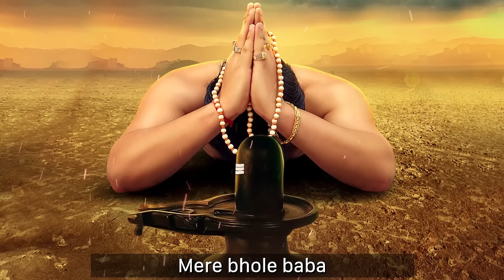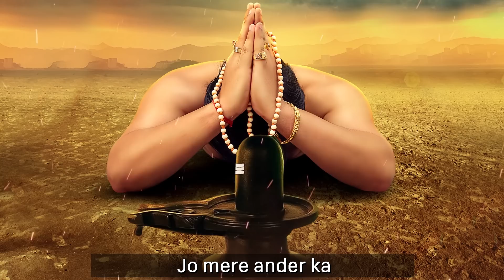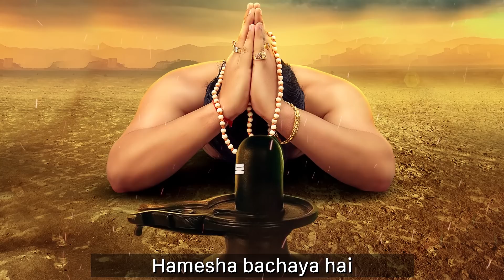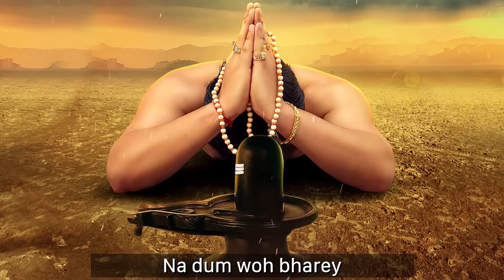SHIVADASA - Pardhaan | Prod. By - Al Bamania | EP - SHIVADASA | 2022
MAHASHIVRATRI
KI DHAERO SHUBHKAAMNAAYEIN
AAP SABHI KO.

SHIVADASA - EP

ARTIST/LYRICS/COMPOSER
- PARDHAAN

1) SHIVADASA
PRESENTATION - VIN
MIX MASTERED - A-SHOCK

PHOTOGRAPHY - VIN
ART WORK - F1DIGITALS
SPECIAL THANKS - VARUN ARORA

LYRICS :

SHIVADASA NAAM HI KAAFI HAI

Yadi mere Shiva ji aapko bhula doon
Tabaah hoon Tabaah hoon Tabaah hoon
Mere bhole baba mujhe sambhaalo
Sambhaalo Sambhaalo Sambhaalo
Tabaah hoon Tabaah hoon Sambhaalo
Sambhaalo Sambhaalo Sambhaalo
Sambhaalo Sambhaalo Sambhaalo
Tabaah hoon Sambhaalo Tabhlaah hoon
Sambhaalo Tabaah hoon Sambhaalo

Aapka naam liya Chu mantar Fiqar
Negativitiyaan jaaye saari nikal
Isht ho aap mere aap hi Pittar
Meri pardushit soch ka aap ho ittar
Niswaarth bhavlwna bhakti achanchal
Poori tareh shivmaye atoot yeh bandhan
Shaashwat kuch nahi shiv ke alawa
Parnaam hai dendvat sab kuch aapka aapko arpan
Sab Shivam Shivam hai Sab hona bhasam hai
Aapke dhyaan bina vyarth hai jeevan Bass
aapka naam japte japte ho Nidhan
Bhole ab woh bhi bas bam bam hi karta hai
jo mere ander ka Demon hai

Sambhaalo Sambhaalo Sambhaalo
Sambhaalo Sambhaalo Sambhaalo
Sambhaalo Sambhaalo Sambhaalo
Mann chla tere prem mein

Mere mann ki manzil hai tu.. Tu Tu
Mere mann ka kendre hai main besura Sangeet hai Tu
Duniyadaari kapati Yakeen hai Tu

Meri mehnat bhi Tu Taqdeer bhi Tu Prakriti bhi Tu takneeq bhi Tu
Iss nirlajh ki tareef hai Tu..Shambhoo
Sarvo parey mere Shambhoo Sab woh karey mere Shambhoo
Na dum woh bhre mera Shambhoo
Bolo har har harey
Bolo har har harey mere shambhoo
Uska hi hai sara yeh ilaka
Main deewana bhole ki kridda ka
MerA Parichay hai  itna sa
Shivadasa
Kukur main Shiva ka

Hamesha sambhala hai Sambhaalenge
Hamesha bachaya hai bachalenge
Aise hi bante rahenge brahmand kayin
Shiv phir khud mein sab sma lenge
Shambhpo Sarvo parey mere shambhoo
Sab woh karely mere Shambhoo
Na dum woh bharey mera shambhoo
Bolo har har harey shambhoo har har harey
Sab shivam shivam hai shivam shivam
Sab hona bhasam hai
Hona bhasam hai
Sab shivam shivam hai
Shivam shivam
Hona bhasam hai.